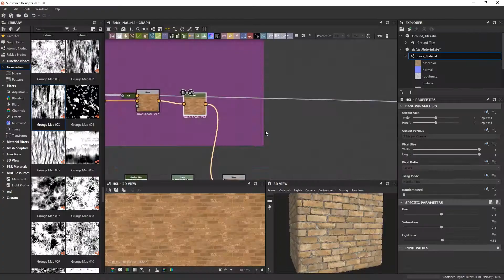Shanasheel of Baghdad - 3D Game Environment Creation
A step-by-step tutorial! suitable for beginners!💥
Bring you a comprehensive understanding of the entire process of creating a 3D game environment from scratch as well as understanding the process of making environments looking Realistic and cohesive.